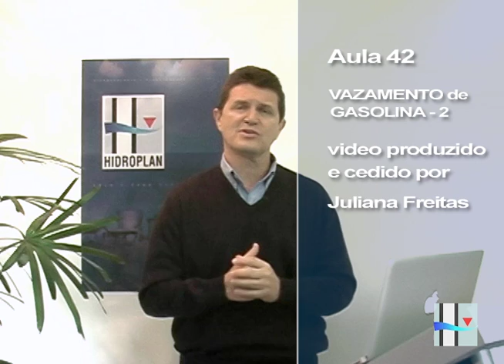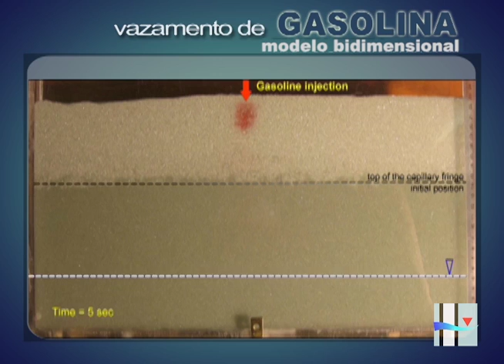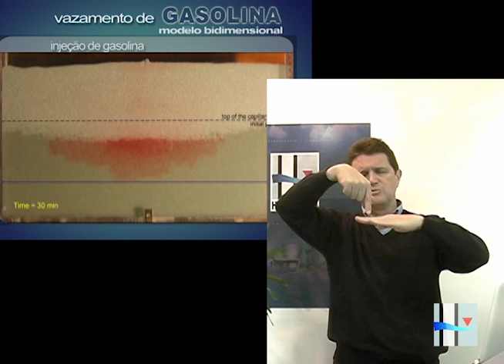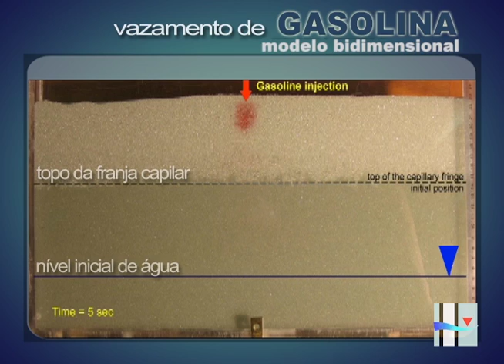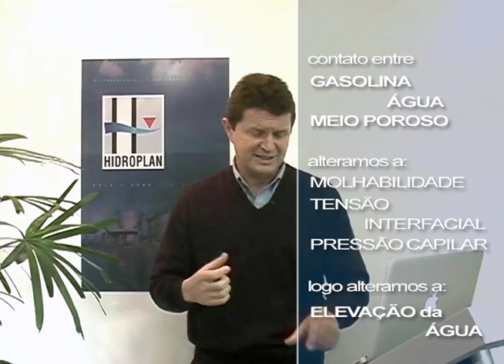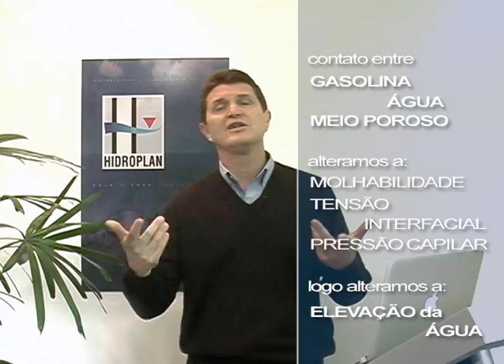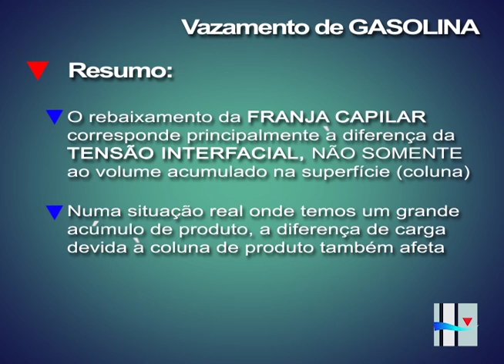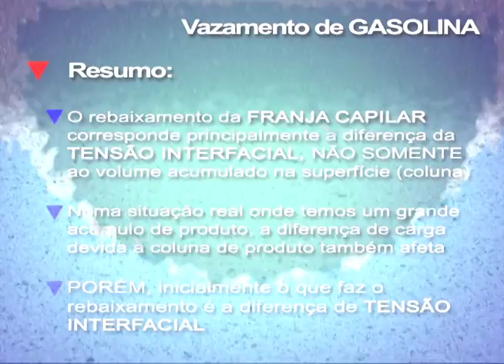Aula 42 - HIDROPLAN Contaminantes Orgânicos em Meio Ambiente Subterrâneo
Série de aulas contendo conceitos básicos sobre fases dos contaminantes (livre, residual, dissolvida, adsorvida e vapor), particionamento, molhabilidade, tensão interfacial, Lei de Henry, solubilidade efetiva, Koc, KD, e muitos outros.

Um curso recomendado para profissionais de áreas contaminadas, consultorias, agências de meio ambiente, alunos de geologia, engenharia ambiental, técnicos de meio ambiente, advogados ambientais e interessados em geral.

Aula 39- Cossolventes Etanol- Parte 1
Aula 40- Cossolventes Etanol- Parte 2
Aula 41- Vazamento de Gasolina- Parte 1
Aula 42- Vazamento de Gasolina- Parte 2
Aula 43- Vazamento de Etanol sobre Fase Livre de Gasolina- Parte 1
Aula 44- Vazamento de Etanol sobre Fase Livre de Gasolina- Parte 2
Aula 45- Etanol sobre Gasolina e Elevação do Nível D'Água- Parte 1
Aula 46- Etanol sobre Gasolina e Elevação do Nível D'Água- Parte 2
Aula 47- Remediação de Fase Residual: Lavagem com Etanol- Parte 1
Aula 48- Remediação de Fase Residual: Lavagem com Etanol- Parte 2
Aula 49- Remediação de Fase Residual: Lavagem com Etanol- Parte 3
Aula 50- Remediação de Fase Residual: Lavagem com Etanol- Parte 4

Se você deseja fazer o curso com a opção de certificado, acesse a Hacademy, plataforma de ensino do grupo Hidroplan.

Quem somos?
A Hidroplan é uma empresa de consultoria ambiental, pioneira em hidrogeologia de contaminação e em avaliação de risco toxicológico para locais contaminados no país, utiliza o estado da arte em contaminação de solos e águas subterrâneas, incluindo investigação de áreas impactadas, avaliação de risco sócio-ambiental, definição de metas de remediação, projeto e execução de sistema de remediação, monitoramento e reabilitação de áreas degradadas.